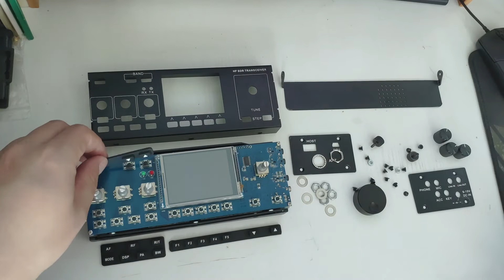Ailunce HS1 HF SDR HAM Transceiver Teardown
Ailunce HS1 HF SDR Transceiver, Operating Mode：SSB(J3E), CW, AM, FM, FREE-DV
TX Power：Maximum 15W